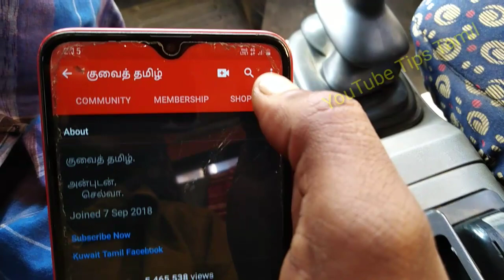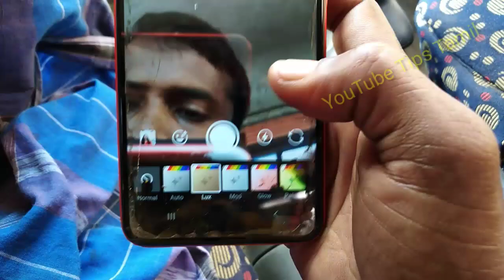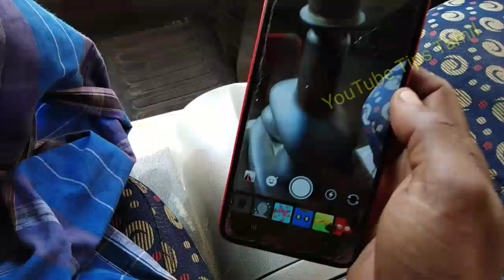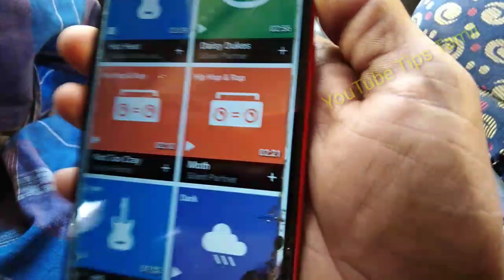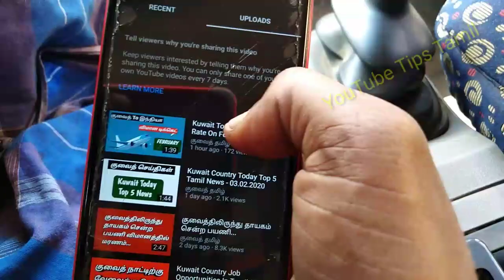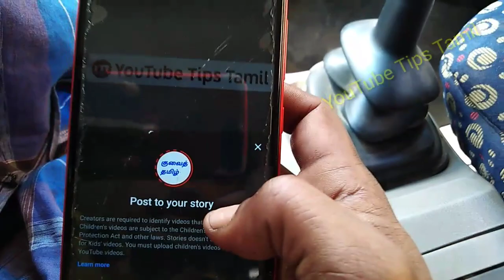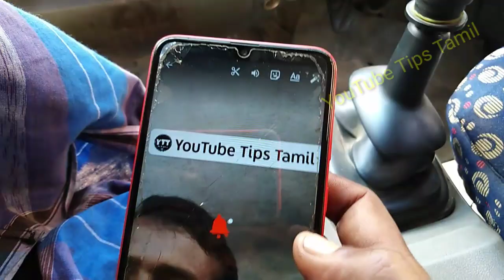How To Use Stories Tab On YouTube 2020 || YouTube Channel Settings Episode 4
How to use stories tab on YouTube a to z settings 2020

YouTube channel settings episode 4

1.youtube tips
2 youtube tricks
3. YouTube tutorials
4. YouTube updates
5. YouTube educational
6. YouTube channel growth
8. YouTube views increase
9. YouTube ideas
10. YouTube earn money
And all details and settings on YouTube.
11. YouTube channel settings.